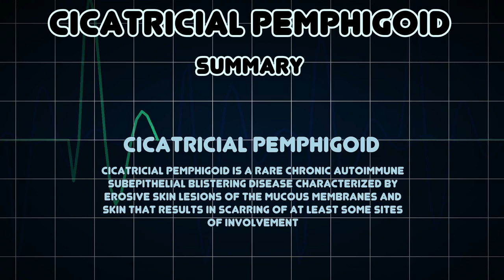Cicatricial Pemphigoid (Medical Condition)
Symptoms, risk factors and treatments of Cicatricial Pemphigoid (Medical Condition)

Cicatricial pemphigoid is a rare chronic autoimmune subepithelial blistering disease characterized by erosive skin lesions of the mucous membranes and skin that results in scarring of at least some sites of involvement